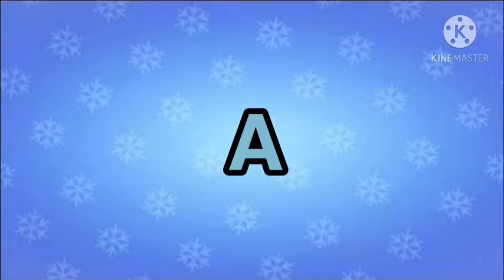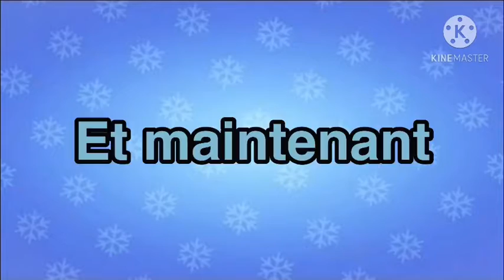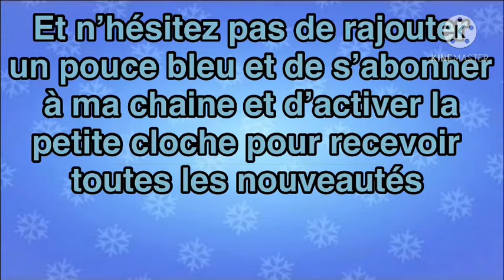ON A TUÉ TOUT LES BRAWLERS DANS CE COMBAT DE CROQUE VIVANT 😱👻😱